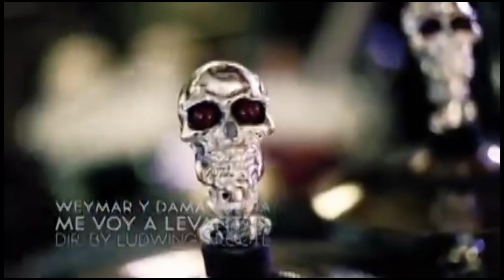ROMPERRAGAS EN LA CORCOVA DE VILLA VICTORIA 2024 INVITACION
ROMPERRAGAS EN LA CORCOVA DE VILLA VICTORIA 2024